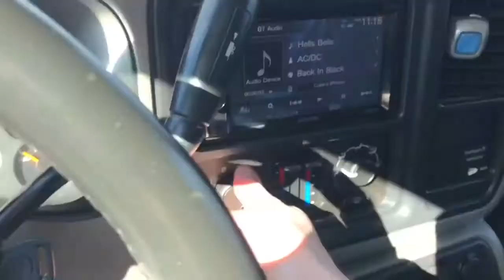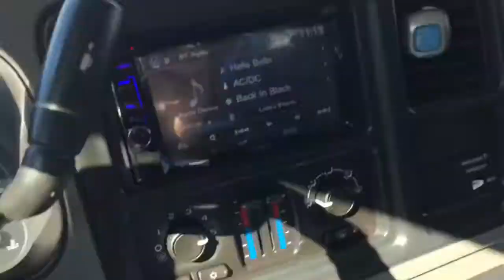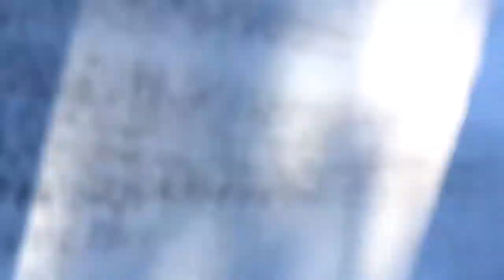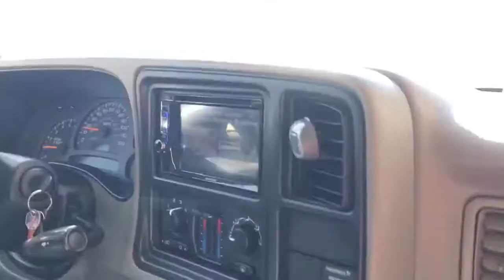Drifting In Snow, Police Come (Not Click Bait)